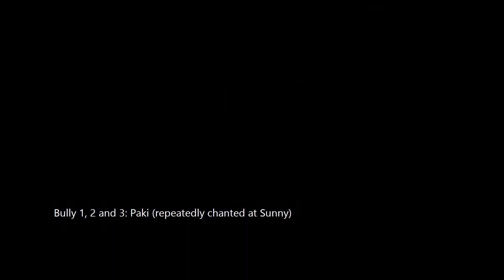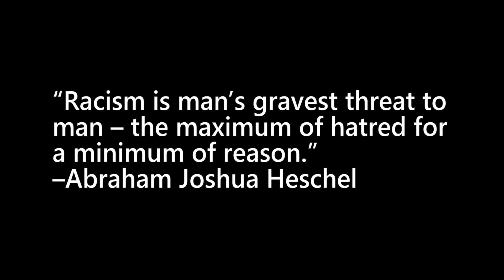Help? - An Animated Short Film by Aman Arora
This is my second animated short and it was completed for my Year 13 Final Major Project.

Got any improvements, feedback or comments? Leave them in the comment section down below :)